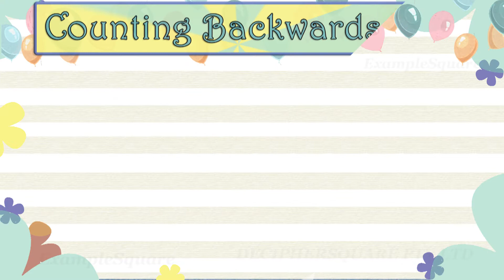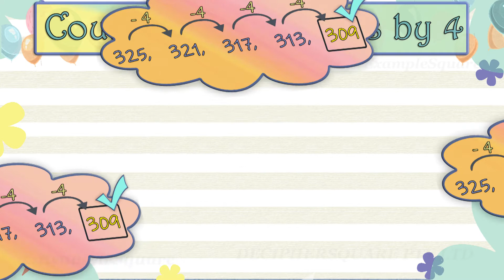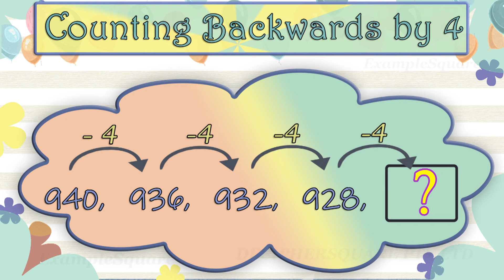Counting by 4 | Backwards | Practice Examples | Maths | Year 2-3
Skip Counting Backwards by 4 - Practice Examples.

More educational videos at ExampleSquare.com
Maths Grade K-1